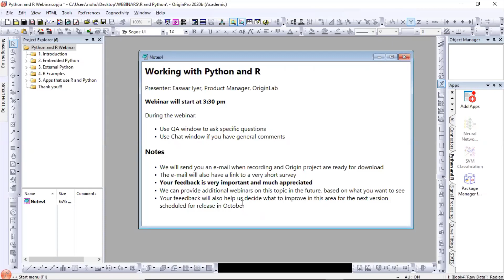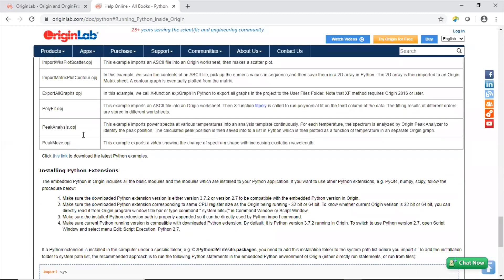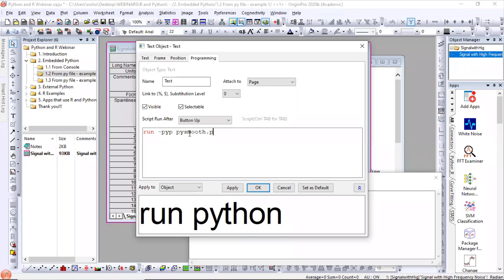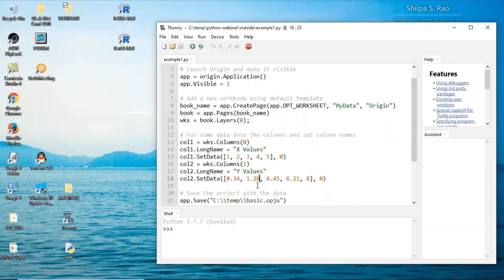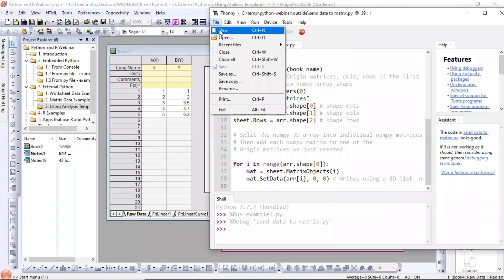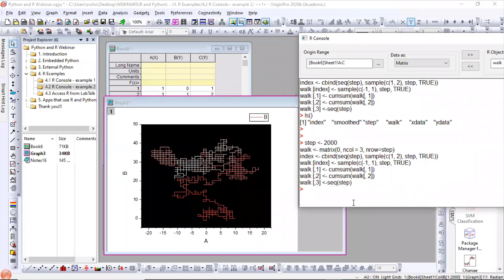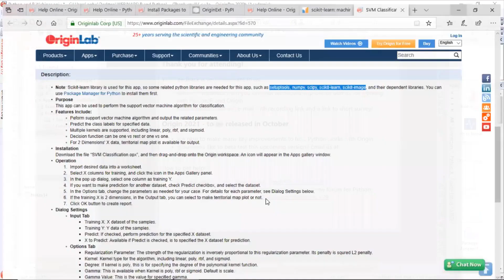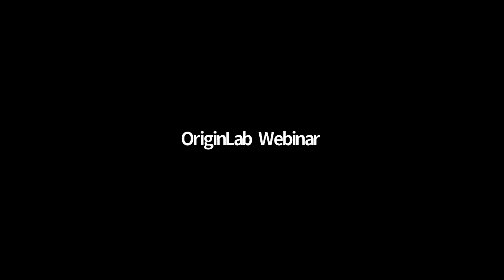Working with R and Python Webinar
Watch this recorded webinar "Working with R and Python" from May 29, 2020, using OriginPro 2020b. Download the project file to follow along from our
Section Guide:
Introduction (0:00)
Embedded Python (6:31)
External Python (30:11)
R Examples (49:00)
Apps that use R and Python (58:47)
Closing Remarks(1:06:56)